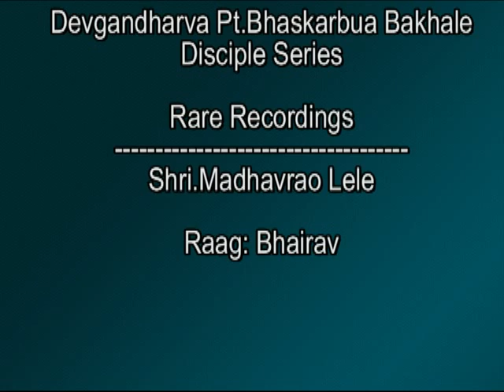Madhavrao Lele Raag: Bhairav